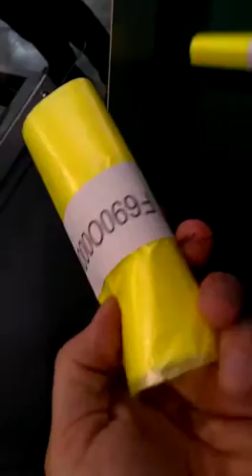Printing with Z1 on garbage bags 2/2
Example of multihead integration: n.6 Z1 installed in a garbage bag production plant.

Sector: extrusion.

Surface: plastic garbage bags.